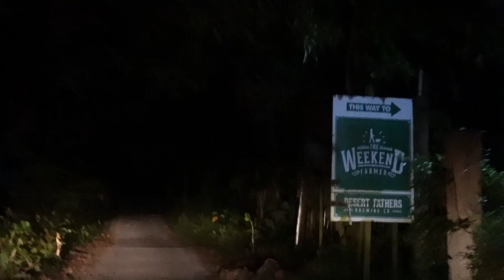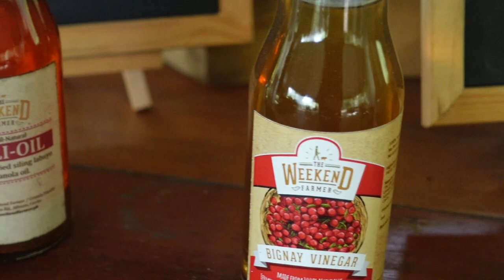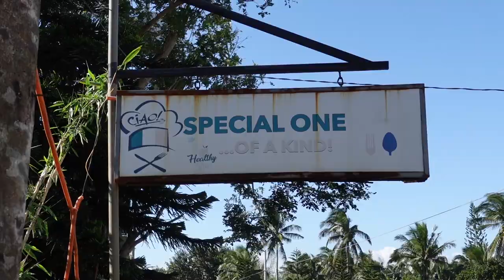VLOG - Pet Friendly Farm Staycation Near Manila! The Weekend Farmer in Alfonso Cavite near Tagaytay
Here is my vlog of our 2 night visit in the Weekend Farmer in Alfonso, Cavite, Philippines.  We were very happy that we were able to bring our pet cats for the first time for a staycation!!

If you are looking for a staycation which is safe for social distancing and also pet friendly, The Weekend Farmer is a place to visit! We love the place as it offers peaceful and quiet surroundings. A good weekend getaway to destress from the busy city life.

This farm in Alfonso Cavite is just 2 hours away from Manila (depending on traffic) via Calax. You may book via Airbnb or book with them directly, just visit their facebook page (The Weekend Farmer).